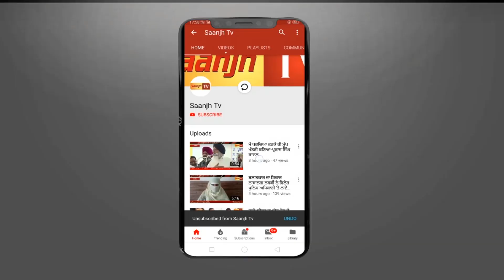ਮਾਸੂਮ ਬੱਚੇ ਦੇ ਸਾਹਮਣੇ ਪਿਤਾ ਨੇ ਖੰਜਰ ਮਾਰ ਮਾਂ ਦਾ ਕੀਤਾ ਕਤਲ,ਬੱਚੇ ਨੇ ਦੱਸੀ ਸਾਰੀ ਕਹਾਣੀ